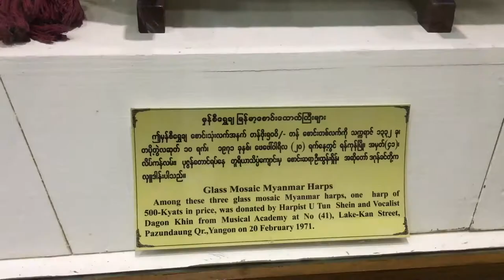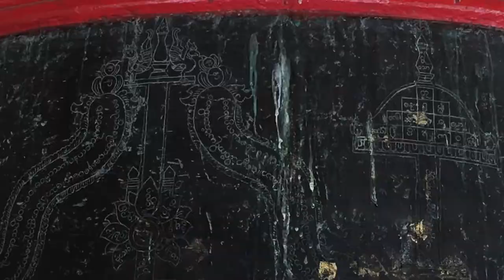Inside The Shwedagon Pagoda Buddha Museum and The Bell Of King Tharrawaddy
Inside The Shwedagon Pagoda Buddha Museum and The Bell Of King Tharrawaddy  in Yangon, Myanmar.